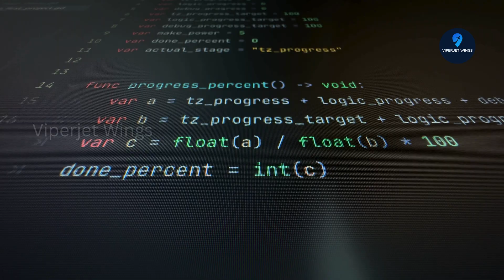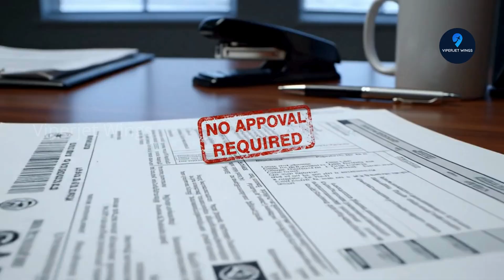Canada’s Gripen Deal Just Changed Overnight: Thanks to Rolls-Royce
Welcome to ViperJet Wings. In this deep-dive, we analyze how Canada’s fighter jet decision could reshape air power across Sweden, Europe, and NATO. As Ottawa weighs the F-35 against the Gripen E, a potential Rolls-Royce engine changes everything—costs, Arctic performance, industrial sovereignty, and freedom from U.S. export controls.
We explore why the Gripen E is uniquely suited for Canada’s Arctic defense needs, how Rolls-Royce experience in extreme cold could boost NORAD readiness, and what this means for European defense independence. From operating costs and readiness rates to geopolitics, NATO interoperability, and defense industry growth, this video breaks down the real trade-offs behind Canada’s most important military aviation decision.
If you care about Canadian defense, Swedish aerospace innovation, European air power, and the future of NATO fighter fleets, this analysis is for you.